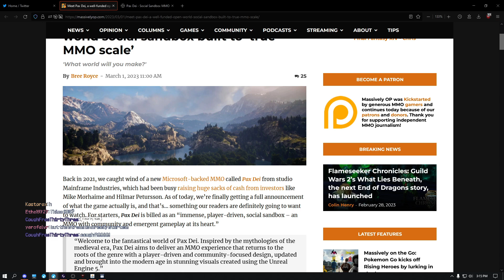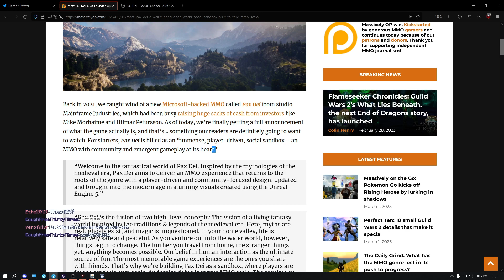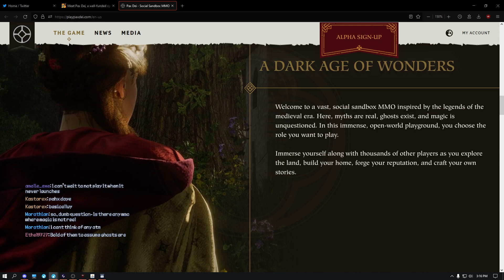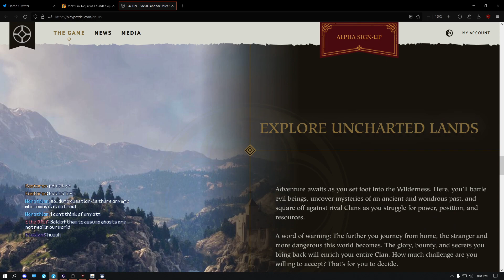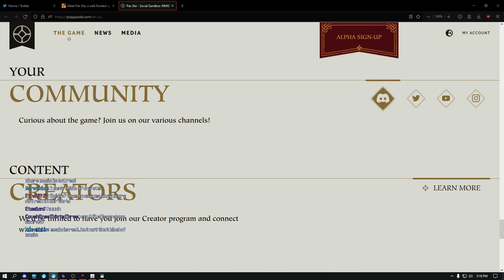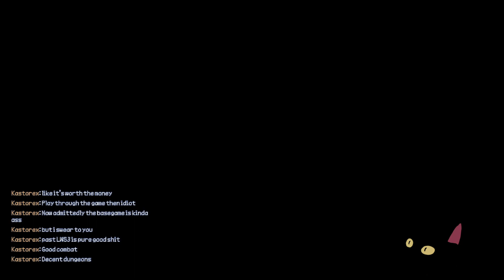MMO BASH EPISODE 10: RIFT [3/1/2023]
this game sucked so much ass it gave me depression for the rest of the day. sorry for the rest of the stream being dogshit -- Watch live